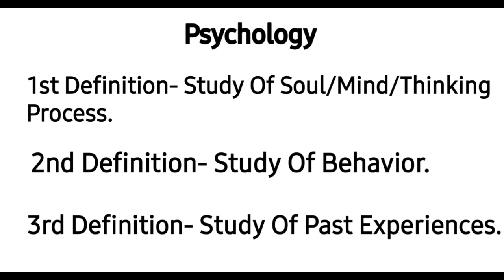Definition of Psychology//Educational Psychology //Pedagogy//Part-1// Odisha Railway Study Point//